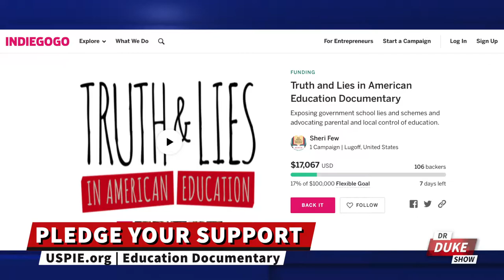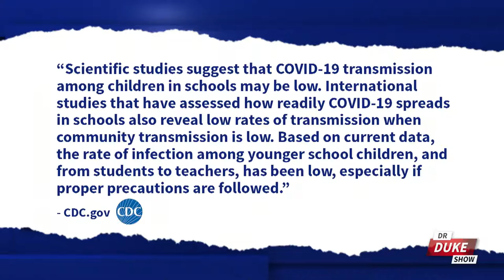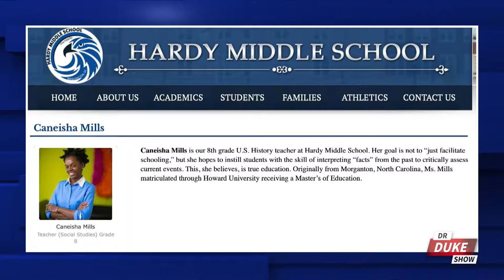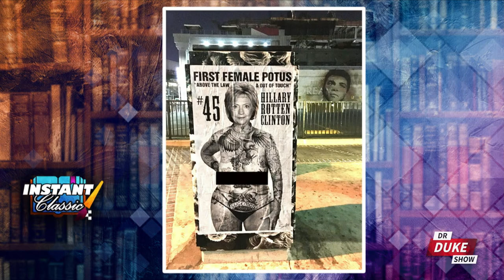Ep. 354 – K-12 History Curriculum Hijacked To Promote Hatred Of America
🚨On this episode of the “Dr. Duke Show” we start with a look at revisionist history in the classroom and the active push by progressives to teach young children that America is evil.